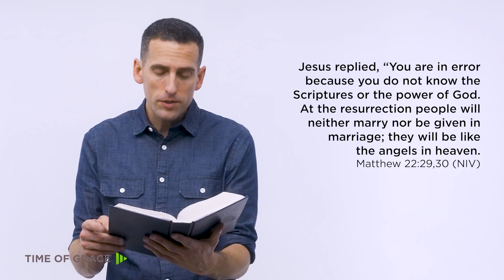No Marriage in Heaven. Why Marriage on Earth? Tough Questions With Pastor Mike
If we won't be married in heaven, what's the point of marriage on earth?